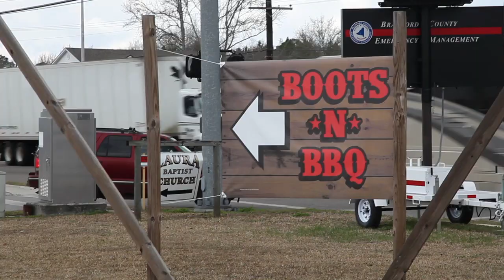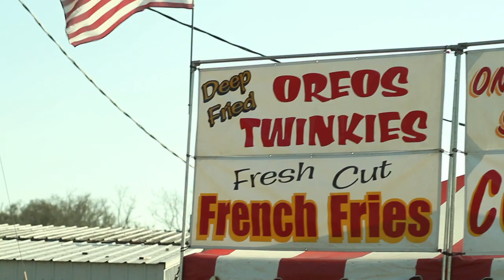Grills Gone Wild - OFFICIAL TRAILER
OFFICIAL FULL LENGTH TRAILER for Boots N BBQ Presents: Grills Gone Wild - From the Backyard to Backstage featuring Bad Boy of Comedy Alex Ortiz, Legendary Southern Rocker Jimmie Van Zant, World Boxing Champion Pinklon Thomas and World Wrestling Champion Dory Funk Jr.